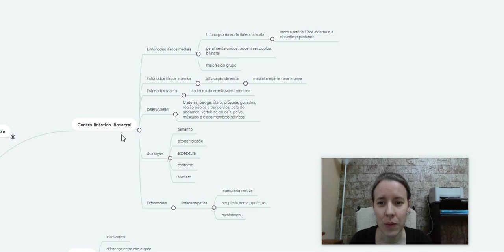Avaliação da Próstata em Cães e Gatos (mapa mental)